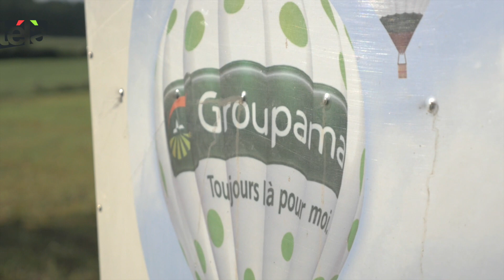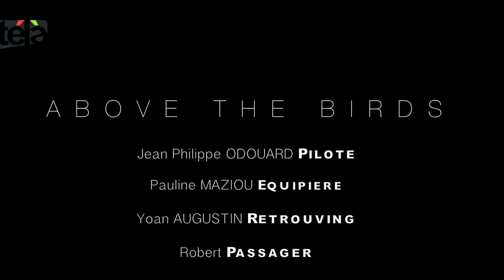ABOVE THE BIRDS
Le bassin d'Annonay berceau de la Montgolfière. Vivez à travers ces images, un vol avec l'équipe de " Montgolfières & Cie ".
Images : Brice Sodini
Montage : Alicia Cosculluela
Crédits audio : Mounika (SoundCloud Page Facebook